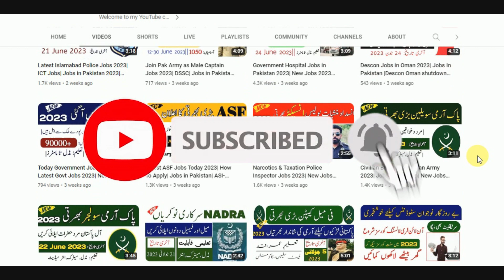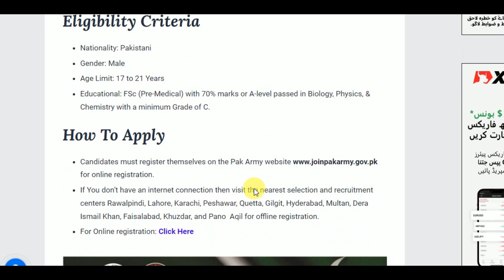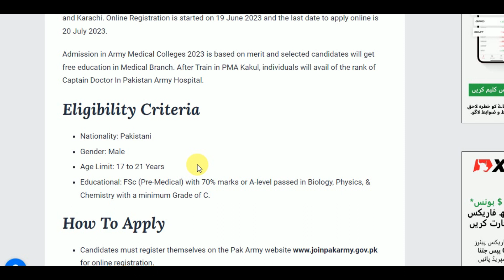Join Pakistan Army 2023 Today| Latest Jobs 2023| New Jobs 2023 in Pakistan Today| Army AMC Jobs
Join Pakistan Army 2023 Today| Latest Jobs 2023| New Jobs 2023 in Pakistan Today| Army AMC Job Vacancy
Pakistan Army Medical Cadet Admission announced as Pak Army Medical Cadet AMC 48th MBBS and 26th BDS Entry 2023. Male and Female applications from all over Pakistan are eligible to Join Pak Army 2023 Online Registration

✔✔Your Queries✔✔
New jobs
Government jobs
Govt jobs
Pakistan jobs
new jobs
jobs in Pakistan
Pak jobs
latest jobs
Pak army jobs
govt jobs
government jobs
invigilator jobs
fia jobs